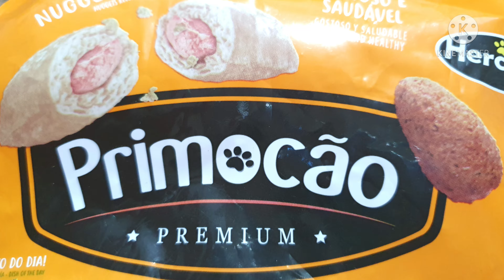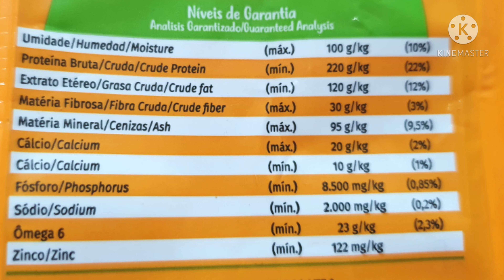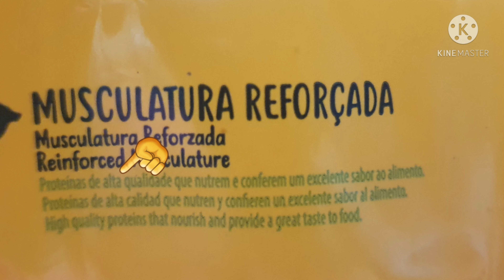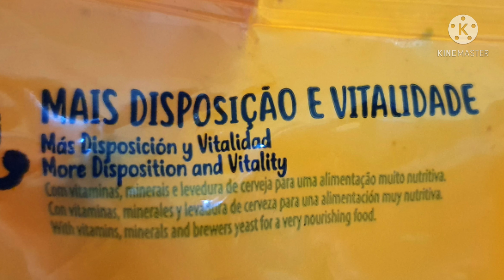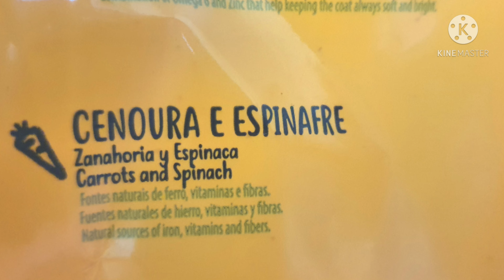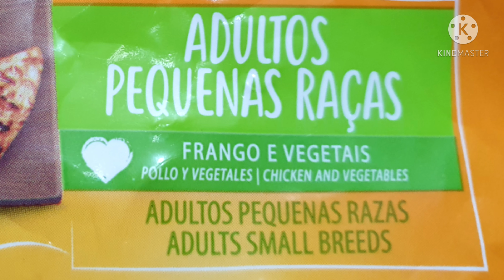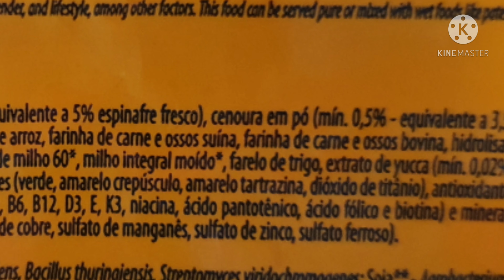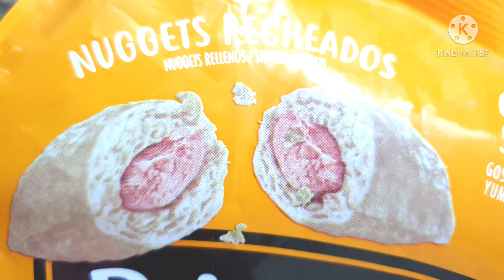Ração PRIMOCÃO - é uma boa ração? Analise completa da ração!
Nesse vídeo eu falo sobre ração para cachorro da marca Primocão, uma ração para cachorro premium, digo se é uma boa ração ou não, confira!

👉 COMPRAR CURSOS